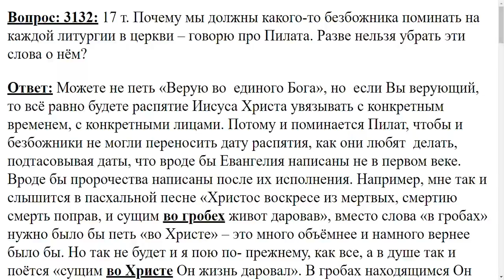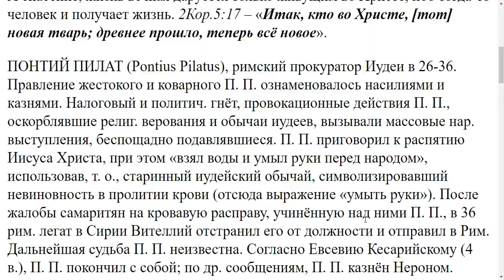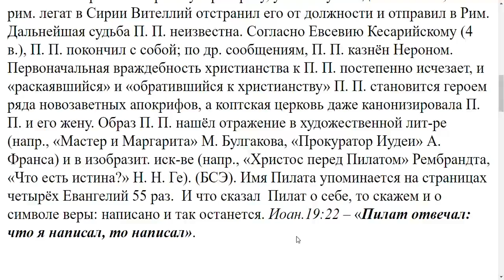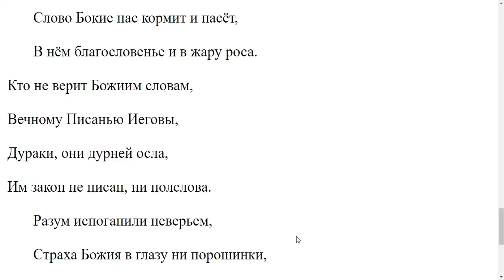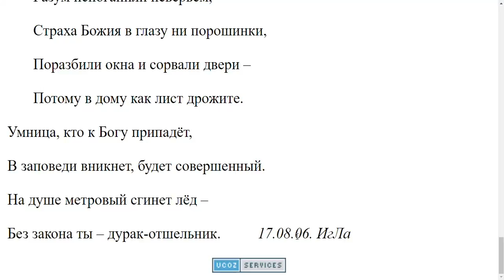3132. Зачем за каждым богослужением поминается Пилат?